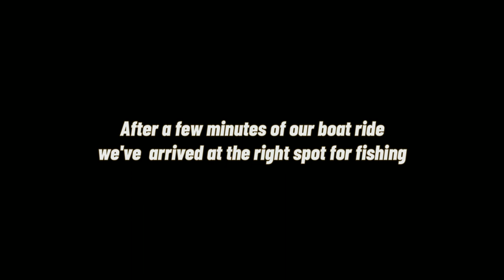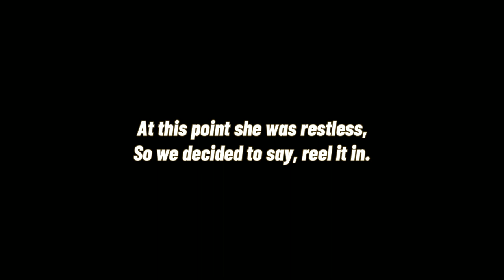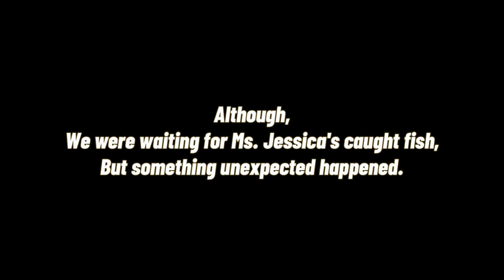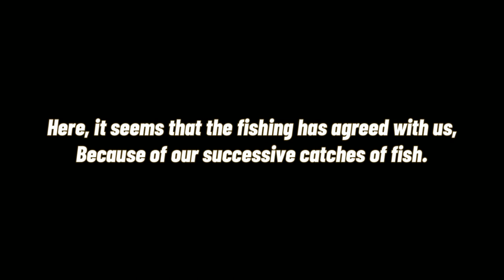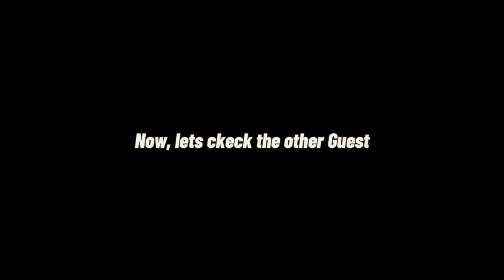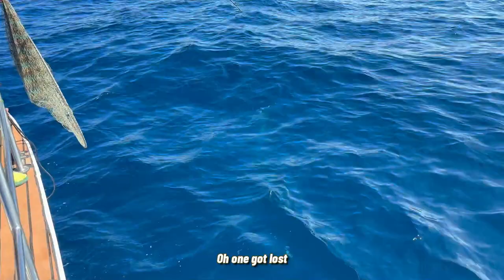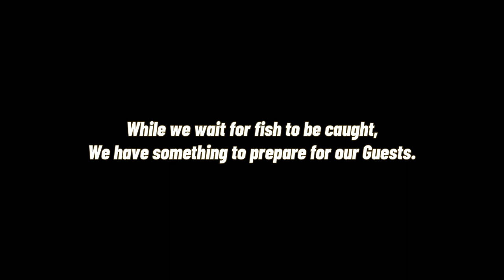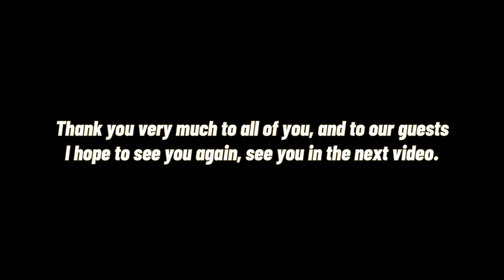The Master Guide Episode 002 - Exploring the Deep -Sea Again with Our Return Guest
Welcome to The Master Guide's latest deep sea fishing adventure! Join us as we set sail into the boundless expanse of the open waters, in pursuit of prized catches and the exhilarating thrill of reeling in some of the ocean's most remarkable species. Together with our esteemed return guest, we'll embark on an extraordinary journey that celebrates the passion for angling and the unyielding spirit of adventure.

In this vlog, you'll be immersed in the excitement of deep sea fishing, witnessing the artistry of casting lines into the depths and the anticipation of landing the big one. From the pulse-pounding excitement of battling powerful game fish to the serene moments of tranquility amid the vast ocean, this expedition promises to deliver an unforgettable blend of adrenaline-pumping action and breathtaking natural splendor.

Whether you're an avid angler seeking the ultimate fishing experience or a nature enthusiast yearning for an adventure of a lifetime, we invite you to join us on this captivating voyage. You can also book your own deep sea fishing trip with us at Subic Fishing and Yacht Charter, where every moment is an opportunity to create lasting memories amidst the beauty of the West Philippine Sea.

Don't miss out on this exhilarating deep sea fishing adventure – come aboard with The Master Guide and experience the thrill of reeling in the ocean's bounty with our return guest.